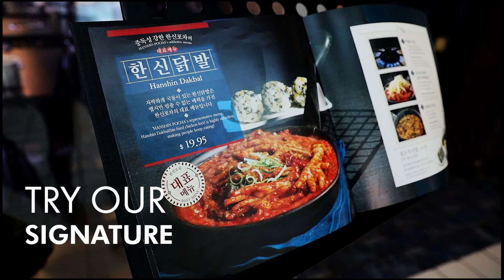Client Ad: Hanshin Pocha LA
Haven’t Experienced the HanShinPoCha?
Exciting Korean Cuisine in LA!
It’s the First in North America!
By The Korean Master Chef
Paik Jong Won!
Want Something Fun?
Try Our Signature Spicy Chicken Feet
Traditional or Fried Chicken,
Famous Korean Dishes!
You'll Love Spacious & Distinctive Interior
Outdoor Terrace for Parties & Events!
Gotta Experience HanShinPoCha!